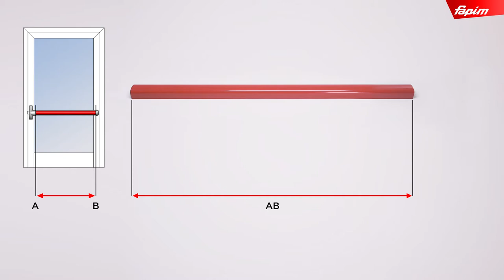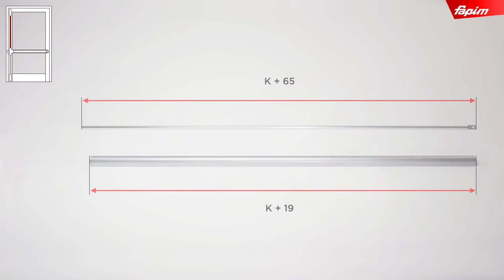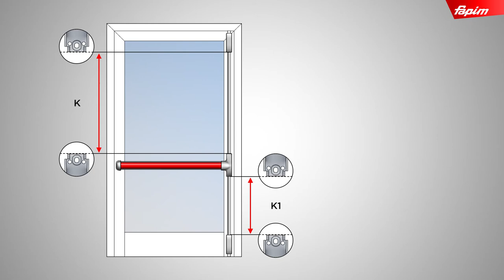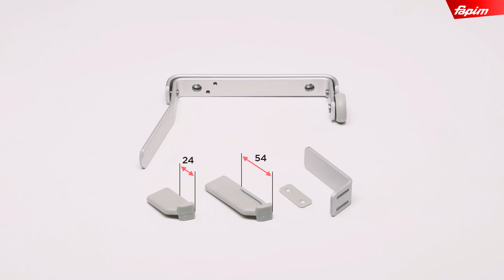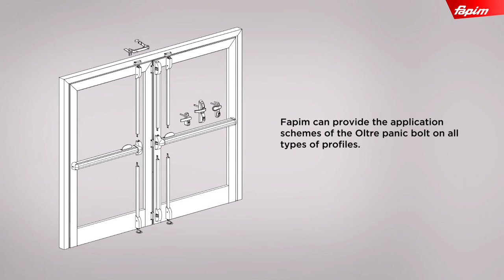EN OLTRE PUSH - panic exit device push version_02 01 10-20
Complete kit for Fapim Oltre panic exit device push version, for one and two sash doors, with one, two and three locking points, lateral and vertical latch bolts.

00:00 Panic exit device push version Oltre Push
00.24 main sash
02:24 keepers
03:32 opening test
03:52 three locking point
05:41 paired wing
07:52 looking coordinating device
08:21 looking coordinating device adjustment
09:00 applications